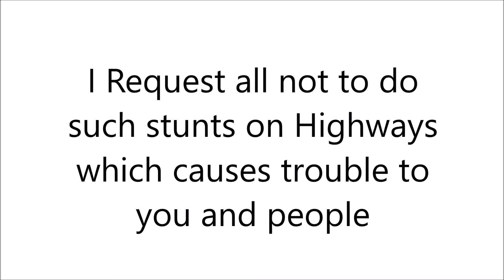Spotted Squid on Highway